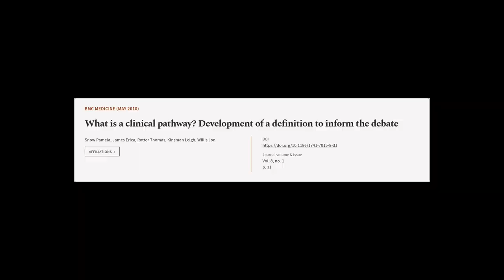What is a clinical pathway? Development of a definition to inform the debate | RTCL.TV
### Keywords ###

### Article Attribution ###
Title: What is a clinical pathway? Development of a definition to inform the debate
Authors: Snow Pamela, James Erica, Rotter Thomas, Kinsman Leigh ,and Willis Jon
Publisher: BMC
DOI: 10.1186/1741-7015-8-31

### Video Timestamps ###
0:00:00 - Summary
0:01:04 - Title
0:01:10 - Tail
0:01:14 - End